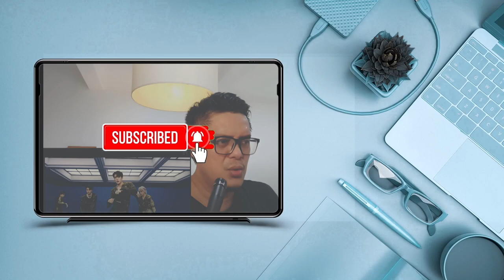SUPERM - WE DO | SOUND ENGINEER REACT